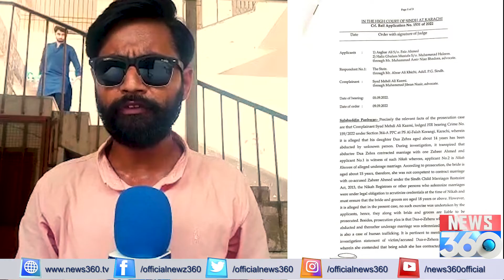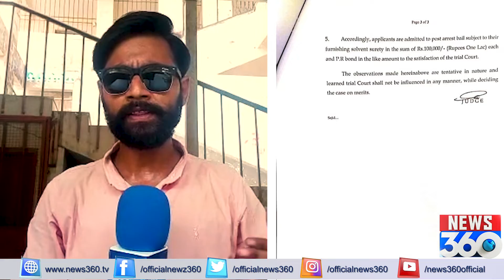Zehra Kazmi Case: Zamanat Manzoor | News 360